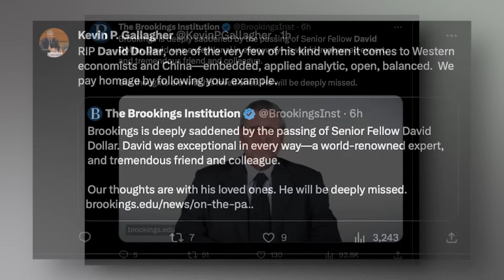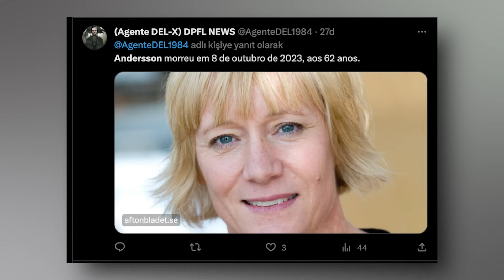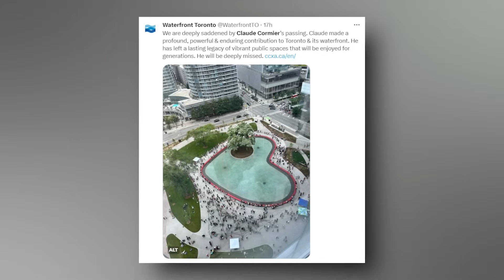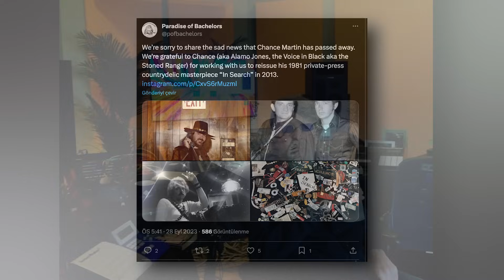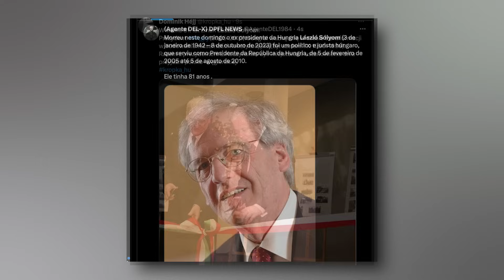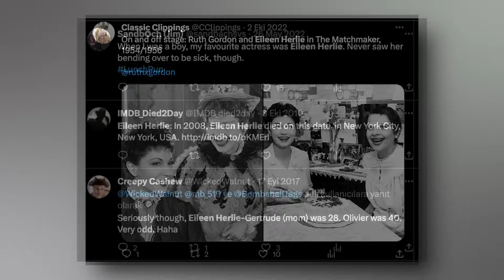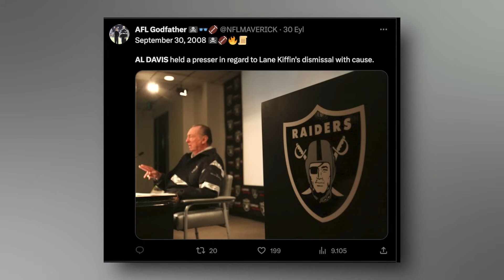WORLD BANKER | 7 Legends: Who Died Today & Recently, 9th October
Welcome to the reflective edition of Immortal News on this 8th day of October, 2023. Each day brings with it the ebb and flow of existence, and today we reverently acknowledge the luminaries who have significantly impacted various spheres of our global tapestry.
Begin by exploring the multifaceted life of David Dollar, whose contributions, though not specified here, have left a mark on those who knew and interacted with him. Journey north to appreciate Agneta Monica Andersson, a name that resonates with those touched by her endeavors and spirit. Dive into the creative world sculpted by Claude Cormier, whose innovative designs and visions have undoubtedly beautified the spaces they inhabited. Lastly, tune into the unique essence of Alamo Jones, a figure whose presence, in ways both subtle and profound, has left indelible imprints on the hearts and minds of many.
Connect with the Immortal News community and immerse yourself in the stories of lives that have shaped, challenged, and enriched our world
With Immortal News, we journey into the tapestry of these lives, celebrating their achievements, passions, and the legacies they've woven into the annals of time. Today, we honor them with gratitude and remembrance, exclusively on Immortal News.